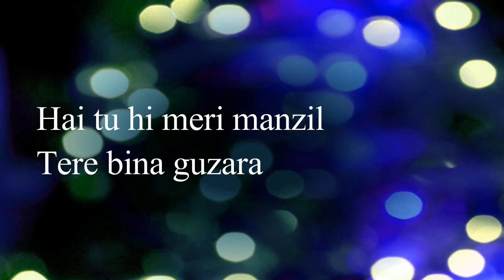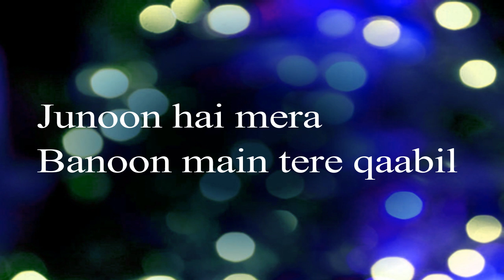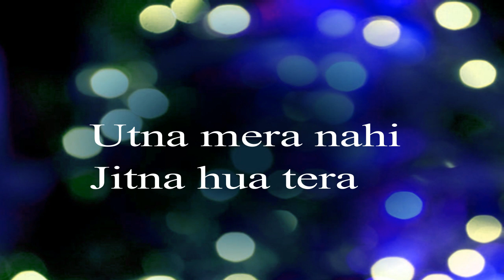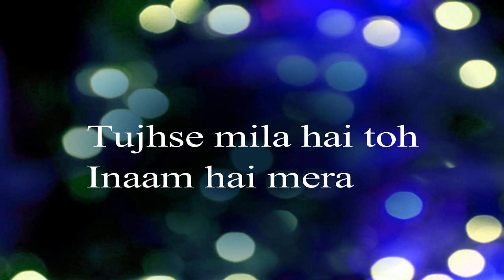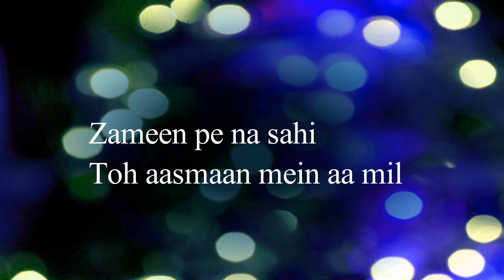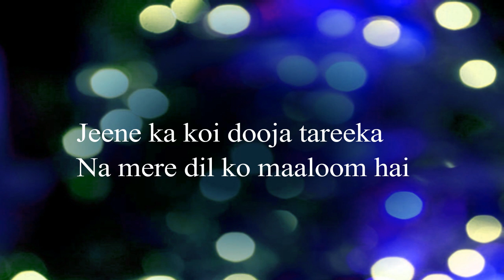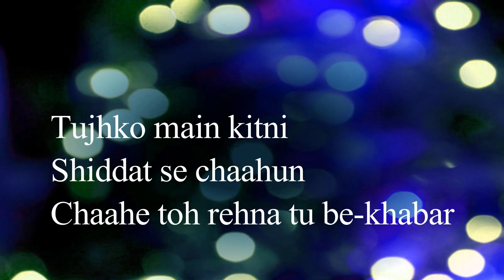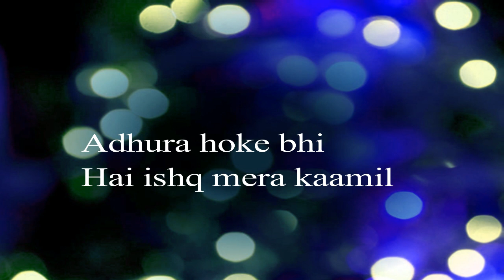AE DIL HAI MUSHIKIL | LYRICS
AE DIL HAI MUSHIKIL LYRICAL VIDEO